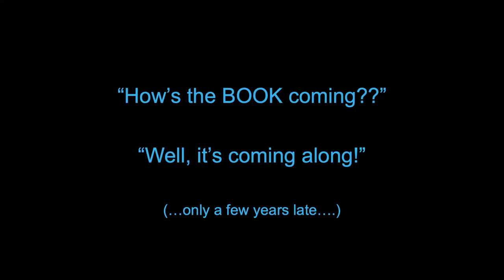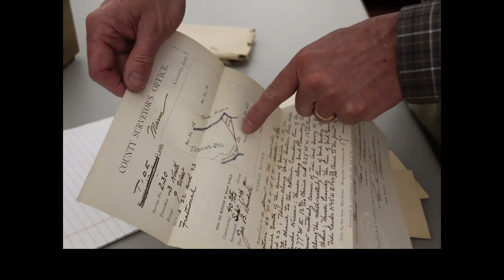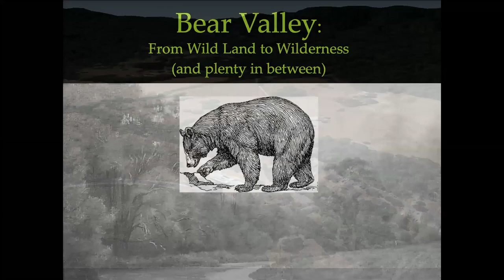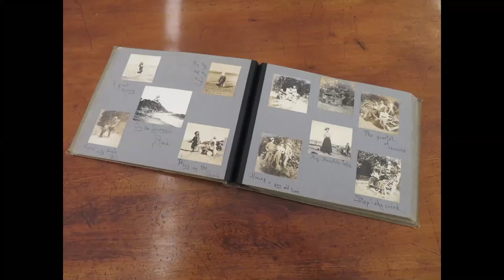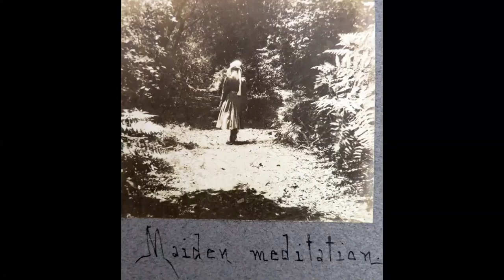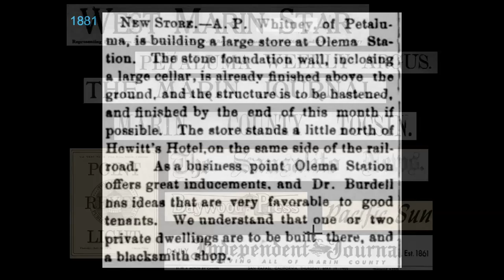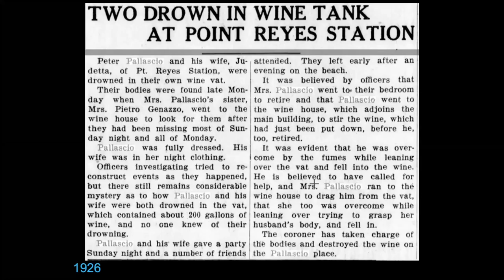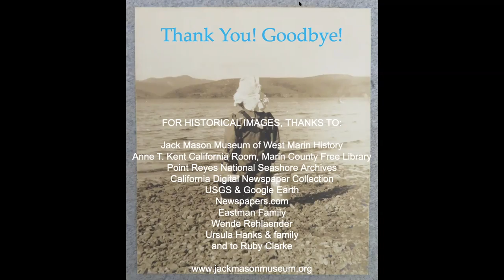Dewey Livingston: "Swimming Around West Marin’s Past"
On Sunday, October 4, 2020, West Marin Historian Dewey Livingston presented a fascinating trip into West Marin's past, with a program featuring old photographs, maps, and news items. This history talk was offered via Zoom webinar, and we are sharing the recording here.